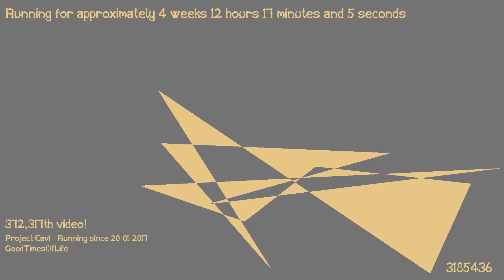1487413279 - Webdriver Cavi - H2